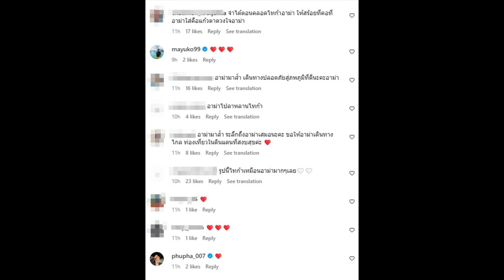ขนลุก! ดีเจเพชรจ้า เล่าเรื่องน้องไทก้า นี่แหละความผูกพันของอาม่า